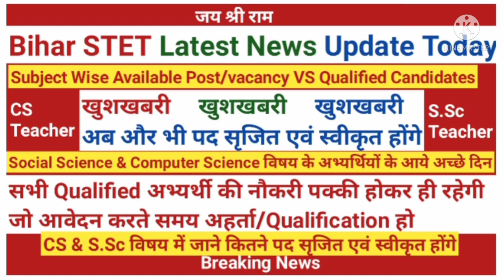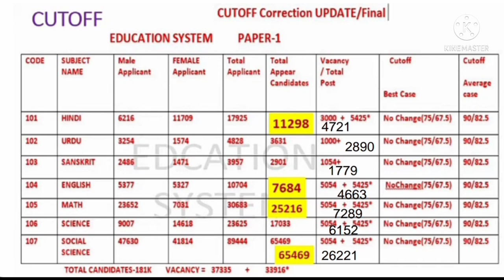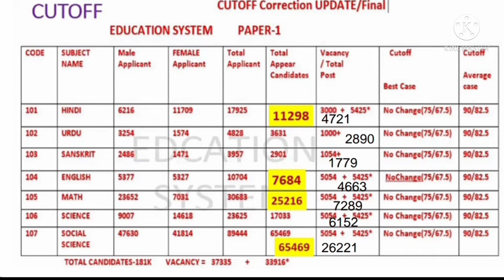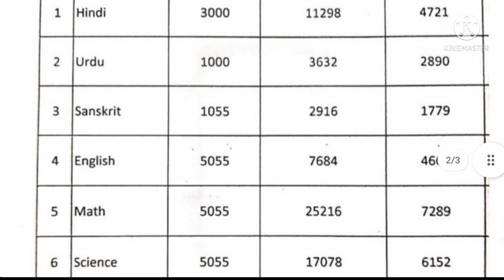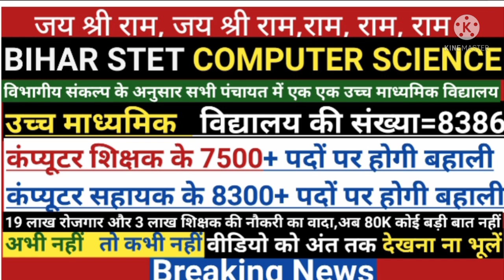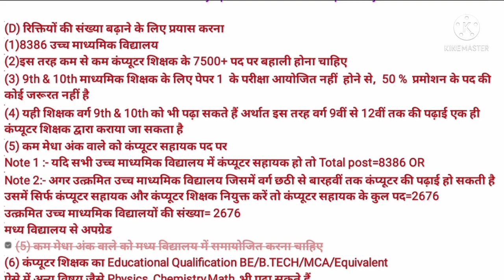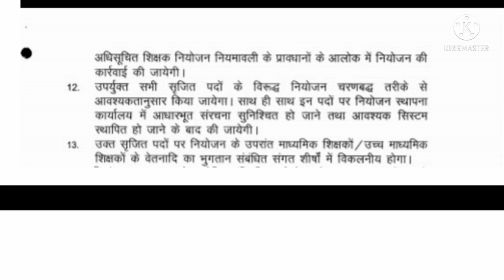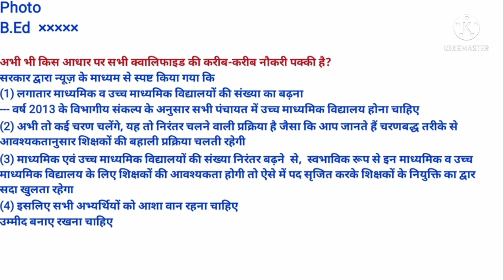Vacancy,Bihar STET Latest News Update Today,stet bihar latest news,education system bihar stet news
About this video:
bihar stet
stet bihar
stet
कुछ जरूरी बातें
score card
bihar stet selection process
Fresh Roster
Centralized & online
Apply Online
merit list
joining
normalization
Reservation %
6th phase & 7th phase
Blind federation
चयन प्रक्रिया
1 विज्ञापन से
या
2 नियमावली से
नियुक्ति
बहाली प्रक्रिया
document verification
niyamawali 2020
EPF
शिक्षक वेतन
राज्यकर्मा
teacher
pay scale
niyojan salary
pay fixation
basic pay
salary
teacher transfer
स्थानांतरण व पदस्थापन
24,599 सफल अभ्यर्थियों की नौकरी पक्की
subject wise
computer science
CS
1673 post
2673 पद
5054
5425
1000
रिक्तियों
100% सटीक कट ऑफ, न्यूनतम तथा अधिकतम कटऑफ Result date
क्या Female के पद पर Male का चयन ?
stet news
stet 2019
stet 2020
bihar teacher
jld
jldi
bihar school exam board
bihar board
bihar vidyalay priksha samiti patna
education bihar
education
BE
B.Tech
MCA
BCA
MBA
A
B
C
level
pg
diploma
degree
94000 teacher vacancy in bihar
94000 shikshak bhrti latest news
94000 shikshak bahali
2020
बिहार शिक्षक
2020
nitish kumar
Vijay chaudhary
cm bihar
प्रधान सचिव
शिक्षा विभाग
shiksha nideshak
education director
sachiv
secretary bihar
secretary
upper chief secretary
it cs teacher
sst
social science
hindi
club
english
science
math
gk practice set
bc
ebc
ews
sc
st
education system
bihar teacher job
bihar news
bihar niyojit  shikshak  samachar
bihar news
bihari news
today today
bihar news
aaj ka
taja khabar
khabar aaj ka
aaj tak
bihar tak
live cities